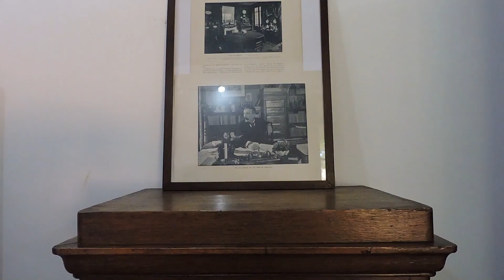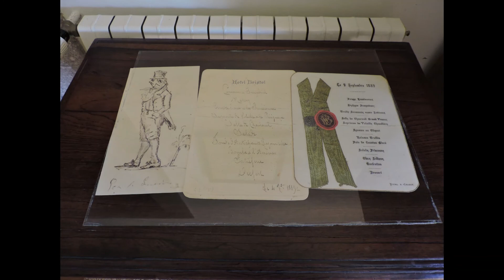Fundação Eça de Queiroz